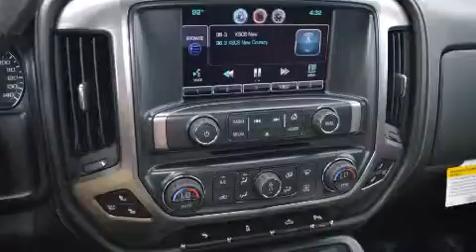2014 Chevrolet Silverado 1500 Dallas TX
We've been honored to serve the Decatur TX area , we promise that your experience at our dealership will exceed your expectations ! Year : 2014 Make : Chevrolet Model : Silverado 1500 Engine : 5.3L 8 Cyl. Not Specified Trans . : 6-Speed Automatic Exterior : Silver Ice Metallic Miles : 74 James Wood Motors US Hwy 287 South Decatur , TX 76234 Welcome to James Wood - your source for quality new and used cars from Buick , Cadillac , Chevrolet , GMC , Hyundai , and Pontiac . With two north Texas locations to serve you - Decatur and Denton - our new new used car sales force is ready to assist with your next new or used car purchase . We have a large inventory of new and used cars ready for delivery today . Proudly serving the Dallas and Fort Worth Metroplex ! The James Wood Auto Group's business philosophy is to provide our customers with quality Chevrolet , Pontiac , Hyundai , Buick , GMC , and Cadillac cars , trucks and SUVs , but also provide great value and service . We are celebrating 30 years in the automotive business in the Dallas - Ft . Worth , Texas area , and it is our policy to treat every visitor that enters our Chevy , Pontiac , Buick , GMC , Hyundai , and Cadillac dealership doors as an honored guest without exception . The bottom line is we work hard every day to provide a friendly and professional sales experience for the car or truck buyer , quotes Mr . Wood . Every customer deserves that and we guarantee that you'll find it at the James Wood dealerships . 2014 Chevrolet Silverado 1500 Decatur TX